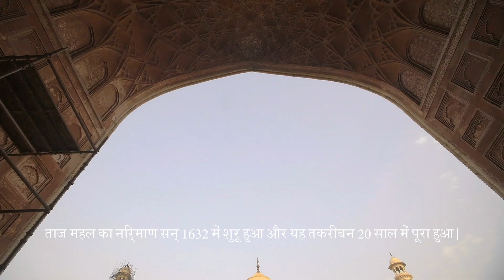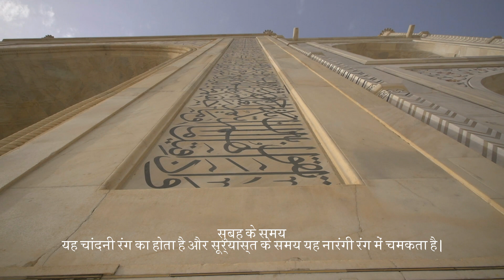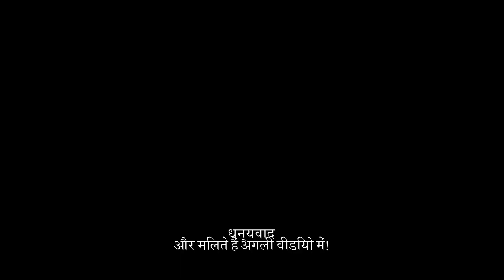The Magnificent Tale of Taj Mahal: Symbol of Eternal Love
Join us on a mesmerising journey through the history of Taj Mahal, an iconic monument in India. Built by the Mughal Emperor Shah Jahan as a tribute to his beloved wife Mumtaz Mahal, Taj Mahal is a testament to love and devotion, hailed as one of the greatest architectural marvels in the world.

Discover the enchanting story behind the construction of Taj Mahal, which took nearly 20 years to complete. Made entirely of pristine white marble, this masterpiece showcases exquisite craftsmanship and intricate details that leave visitors spellbound. Witness the changing hues of Taj Mahal, from gleaming silver in the morning to glowing orange at sunset, creating a breathtaking spectacle.

Recognized as a UNESCO World Heritage Site in 1983, Taj Mahal stands as a symbol of historical and cultural significance, evoking a sense of pride for India. Embark on a virtual journey to experience the grandeur, love, and idealism that Taj Mahal represents.

Get ready to be captivated by the extraordinary beauty and eternal romance of Taj Mahal in this video.